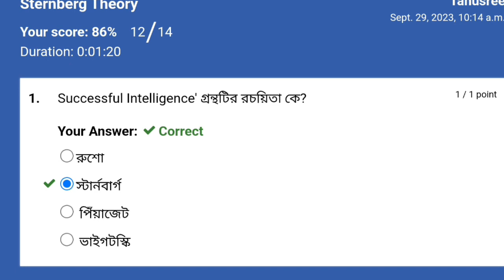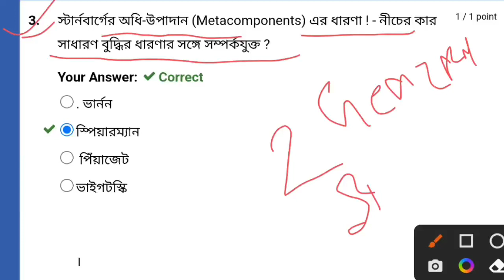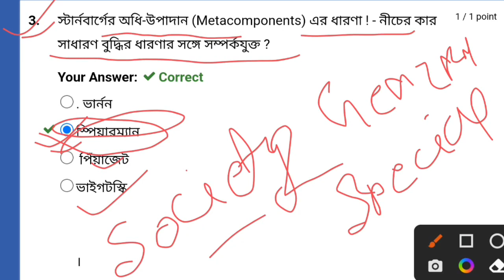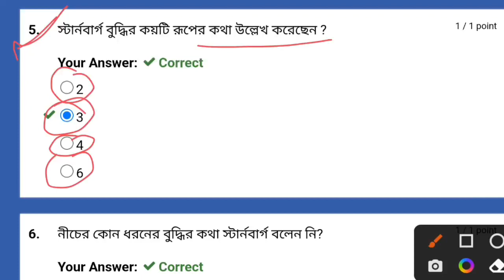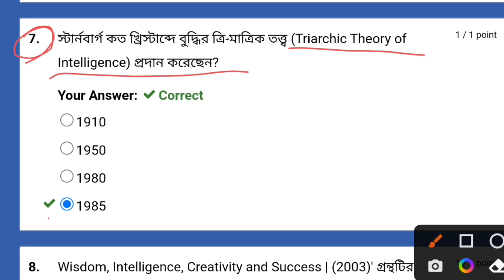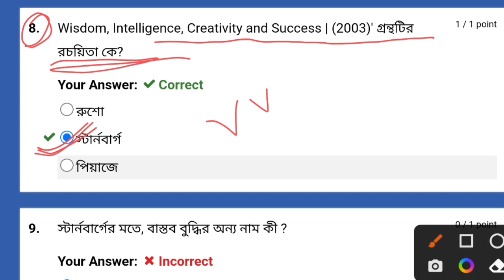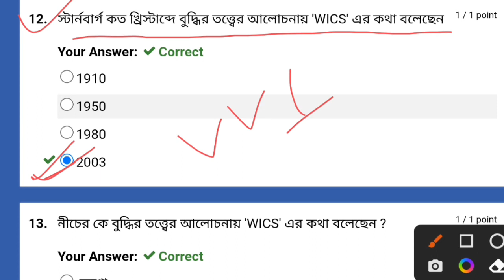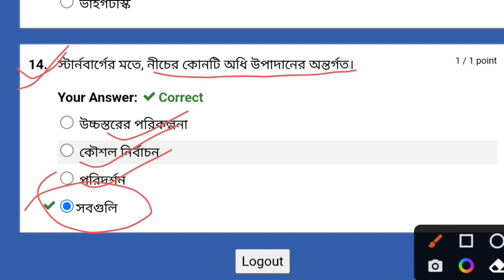Primary TET/ T-TET || Mock test result analysis || Sternberg's Theory of Intelligence